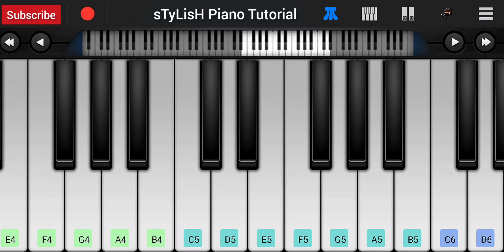Naseeb Se | Easy Piano Tutorial | SatyaPrem Ki Katha | Kartik, Kiara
Naseeb Se Easy Piano Tutorial available on Stylish Piano Tutorial. Learn Naseeb Se Piano Tutorial